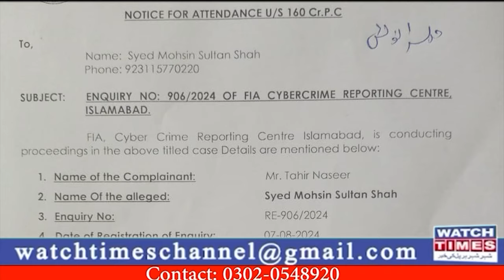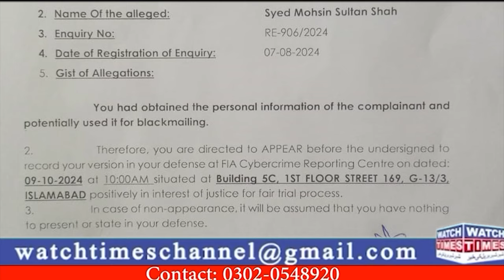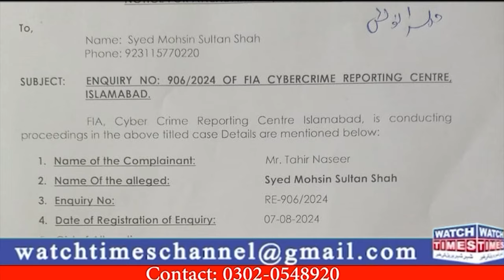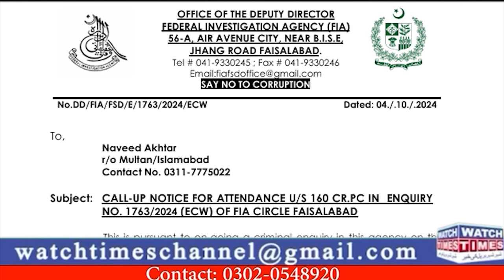FIA Inquiry Against Mag Ventures CEO Mohsin Sultan Rana Fiaz | Smart Group Inquiry | Grow Way Global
FIA Inquiry Against Mag Ventures CEO Mohsin Sultan Rana Fiaz  Smart Group Inquiry Grow Way Global Grow More Green Earth Growth Qarwaan One Tech Future Vision Premium Tech Totally Fraud plz avoid for investment Smart Group CEO Naveed Akhtar Abdul Latif Muhammad Ahmed Shakeel Ahmed inquiry in FIA Faisalabad Grow Way Global CEO Ajmal Lashari Lotting Innocent People Qarwaan CEO Naveed Sarfraz Basra Sufiyan Cheema Cheater Grow more Adam Amin also looting the people
Facebook Watchtimes